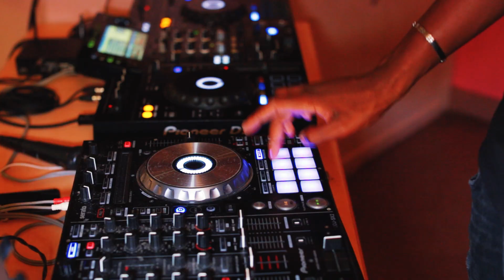CK FRAIZEE BIRTHDAY (TEASER)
Big Thanks El Papito
Mc papa jojo
Djay Okocha